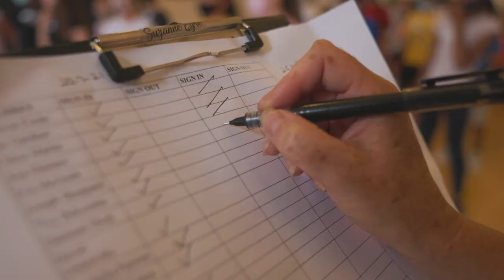School of Rock - First Day at Rock School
Get ready to stick it to the man Nottingham, because Andrew Lloyd Webber’s West End and Broadway hit musical School of Rock is coming to rock out at the Royal Concert Hall!

School of Rock is the global hit musical based on the iconic movie starring Jack Black. Wannabe rock star Dewey Finn is cast out by his dive-bar bandmates and finds himself in desperate need of cash. Posing as a substitute music teacher at an elite prep school, he exposes his students to the rock gods he idolises, transforming them into a mind-blowing rock band. While teaching these pint-sized prodigies what it means to truly rock out, Dewey falls for the school’s beautiful, but uptight headmistress, Miss Mullins, helping her rediscover the wild child within. But, will they all find redemption at the battle of the bands?

Featuring 14 new songs from Andrew Lloyd Webber, all the original songs from the movie, and a band of talented kids who play live every show, School of Rock will warm your heart and blow you away in equal measure.

One of three incredibly talented teams of twelve children will perform live alongside Dewey each night and are currently getting ready to stick it to the man when the bell rings for the new school term in September.